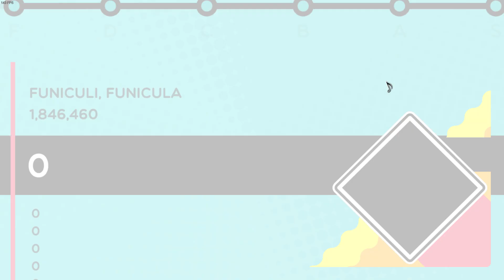[Trombone Champ] Funiculi, Funicula - S Rank